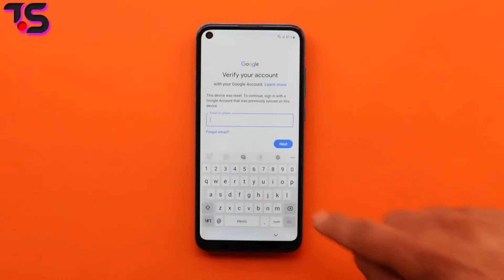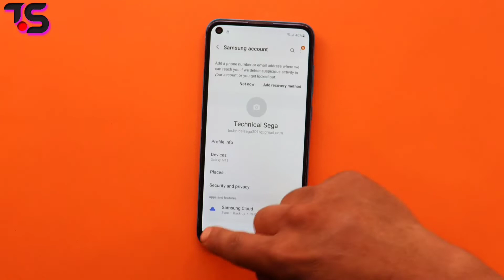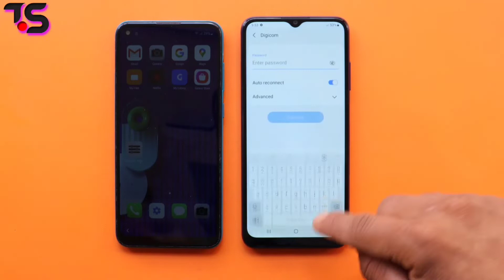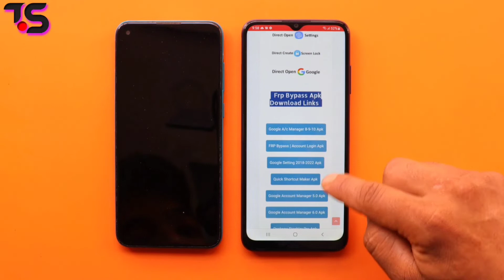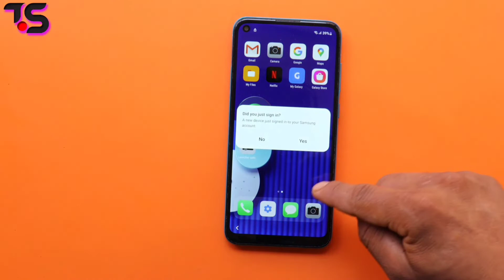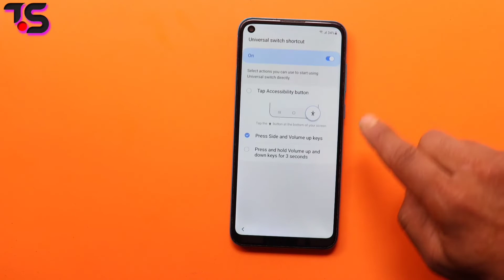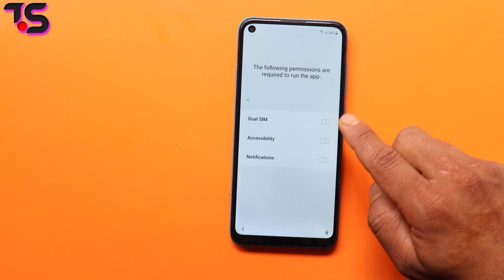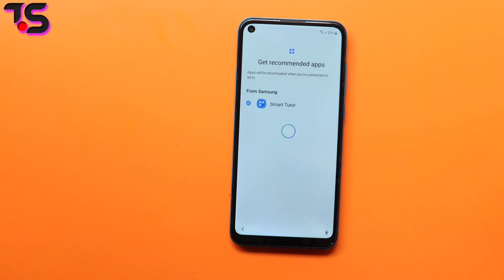Samsung M40 Frp Bypass And unlock | Android 11 / 12 | Without Pc , Tool | 100% Working || 2022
How to frp and Google account Lock Bypass on samsung M40 | without Pc | Android 11 / 12 ||| 2022 new method
- Without Pc
- Without Alliance shield
- Without Knox
-  *#0*# Code Not Working